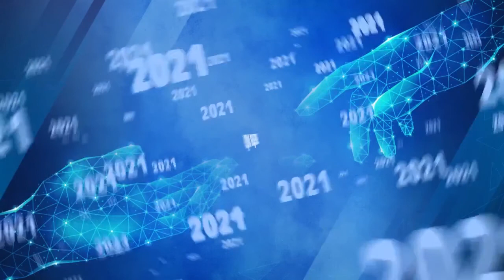СМЕРТЬ! ГДЕ ТВОЕ ЖАЛО? «Время жатвы» 11.04.2021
Тема проповеди дьякона церкви «Жатва» Антона Саликова «Смерть! Где твое жало?».

Служитель убежден, что о смерти нужно говорить не с позиции человеческого страха или науки, а с позиции Священного Писания.

Иногда Господь проводит нас через определенные испытания, или иначе, терминальные конечные состояния, показывая тем самым, что человек и смерть стоят друг к другу лицом к лицу.

В послании к Филиппийцам 1:21 Павел пишет: «Ибо для меня жизнь – Христос, и смерть – приобретение».

Размышляя о современном тотальном страхе смерти, слова Павла звучат диссонансом. Согласна учению апостола смерть – приобретение. И многим это непонятно.

Присоединяйтесь к просмотру проповеди прямо сейчас, чтобы разобраться в столь сложном, но важном вопросе.